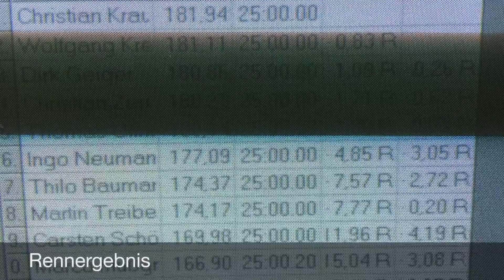Slotfreunde Karlsruhe 3-2016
Scaleauto Clubrennen